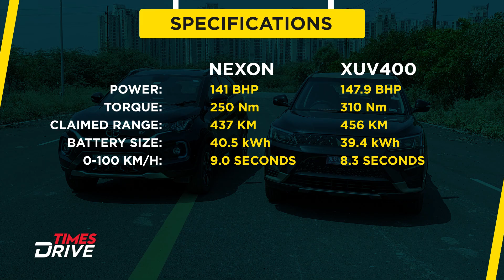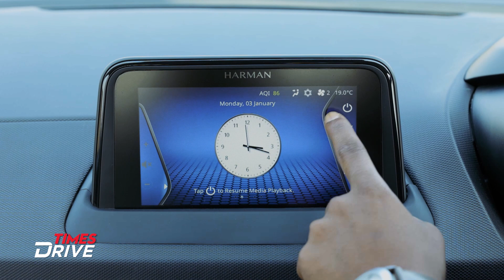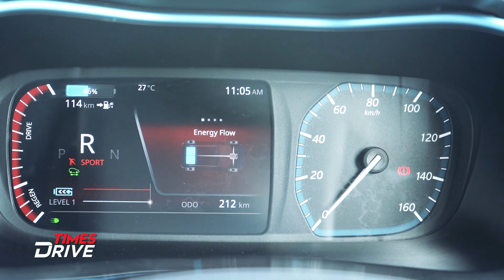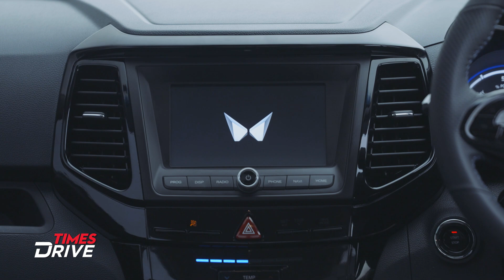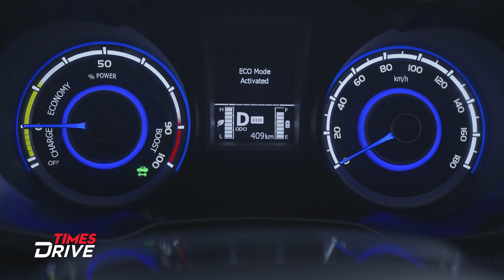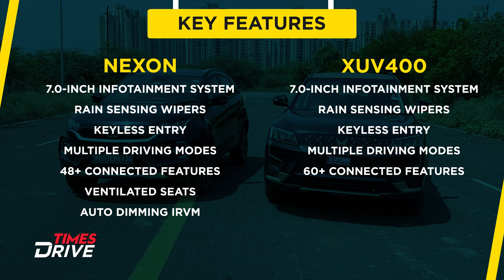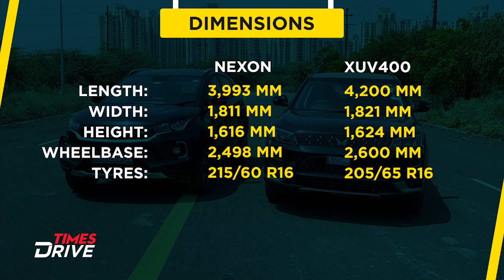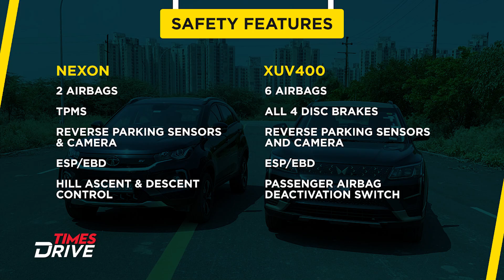Mahindra XUV400 VS Tata Nexon EV Max - Which Electric SUV is the best? | Detailed Comparison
In this video, Kranti Sambhav will answer all your questions about Nexon EV Max and XUV 400 as he takes both SUVs for comparison. The Nexon EV Max boasts a power output of 141 BHP and torque of 250 Nm, while the XUV400 EL delivers 147.9 BHP and 310 Nm of torque. The Nexon can go up to 437 km on a single charge, while the XUV400 provides a range of 456 km. Both vehicles feature a 7.0-inch infotainment system, rain-sensing wipers, and keyless entry, among other conveniences. Confused? Tune in now to make an informed decision and for an exciting review story.